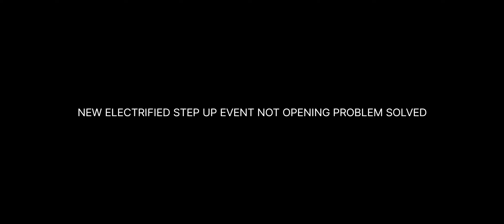ELECTRIFIED BUNDLE STEP UP EVENT 😍 NOT OPENING PROBLEM SOLVED 🥳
1. Garena free fire India
2. Garena free fire Brazil
3. Garena free fire Indonesia
4. Garena free fire Pakistan
5. Garena free fire Singapore
6. Garena free fire Thailand
7. Garena free fire Vietnam

Update🚨

1. Tonight update of free fire
2. Tonight update of free fire ps gamer
3. Tonight update of free fire today
4. Tonight update of free fire magic cube
5. Tonight update of free fire gaming with ricky
6. Tonight update of free fire store gaming
7. Tonight update of free fire bangla
8. Tonight update of free fire india server
9. Tonight update of free fire mystery shop
10. Tonight update of free fire png
11. Tonight update of free fire nkt army
12. Tonight update of free fire pc gaming
13. Tonight update of free fire tamil
14. Tonight update of free fire tomorrow
15. aaj raat 12 baje ka updates free fire
16. Today night updates freefire
17. New top up event free fire
18. Free fire new event